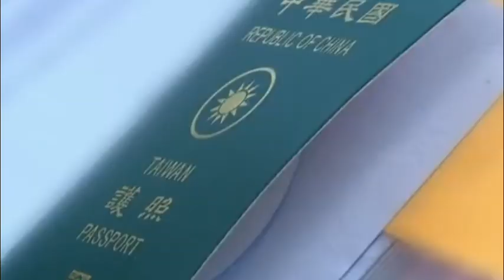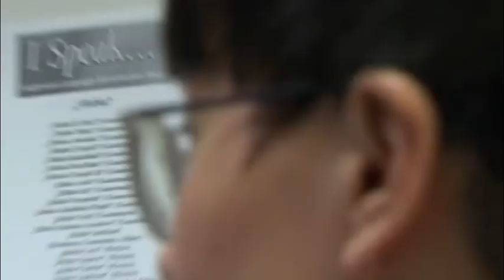US border guards refused entry to a Taiwanese woman travelling Canada by a bus MUST WATCH!!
canada news,how to rent a container to ship overseas,refuse to obey orders,how to load a container ship,how to move a shipping container,how to move a 40ft shipping container,how to ship a container overseas,us canada border,traveling to korea,how to ship a container,canada,entry requirements to korea,man tries to stab flight attendant,royal visit to canada,man tries to open emergency exit on plane,china interference canada,travel to korea